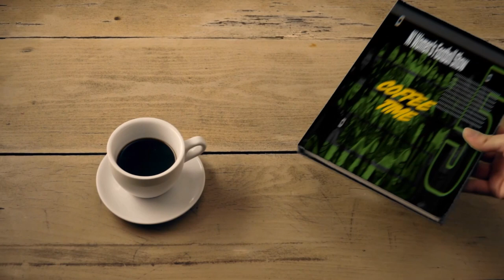NI WOMEN'S FOOTBALL SHOW - EPISODE TWO - DEMI VANCE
Welcome to Episode Two of the NI Women's Football show, the video magazine show which aims to highlight all aspects of women's football in Northern Ireland.

In what has been a truly memorable week for women's football in Northern Ireland we are genuinely delighted to confiirm that our special studio guest on this episode is Rangers & Northern Ireland international player Demi Vance.

Also featuring on this week's show is Linfield Ladies player Mia Fitzsimmons and we also have a new face joining us as Lauren McCann reports on all the latest news from around women's football in Northern Ireland.